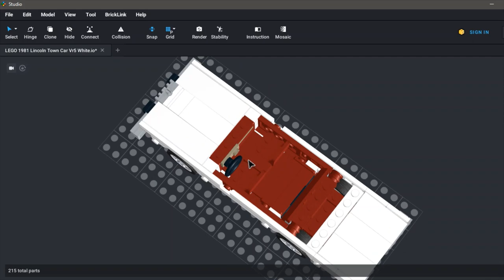MOC LEGO Lincoln Town Car | White | 1st Gen